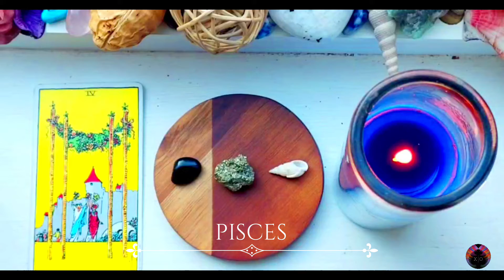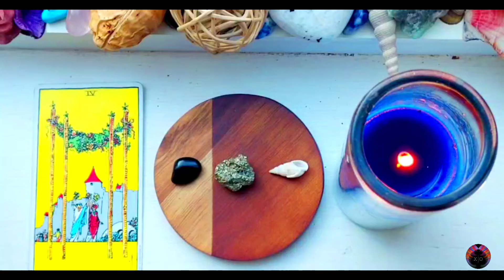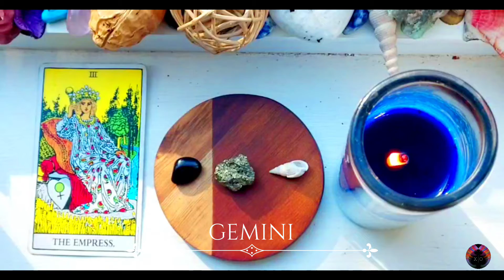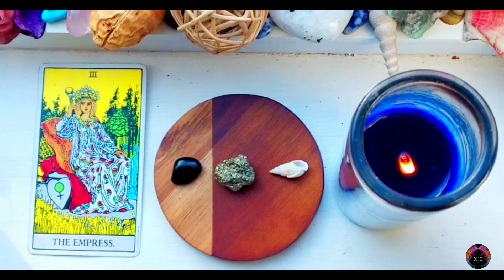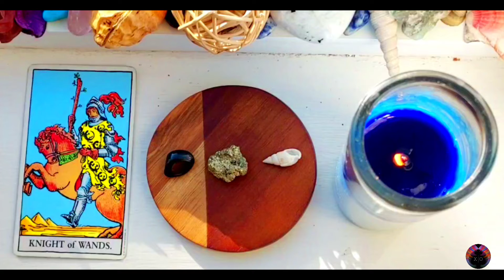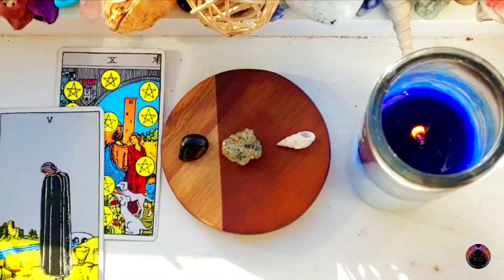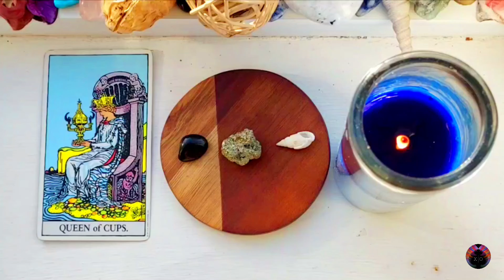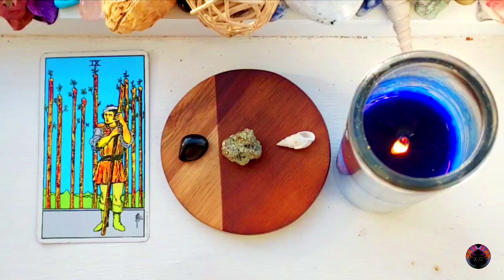PISCES SEASON ♓: WHATS CHANGING IN YOUR LIFE ? | TAROT READING | FOR ALL ZODIAC SIGNS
🎉Happy PISCES Season!

This is a Tarot Reading for All Zodiac Signs (Sun, Moon, ASC) for PISCES Season with the Question: What's changing in your life? NJOY ❣